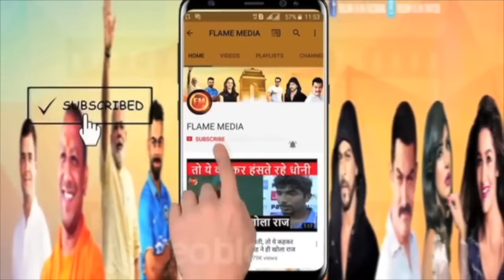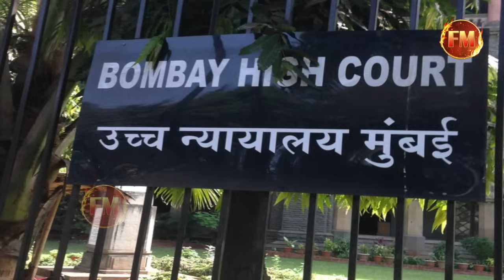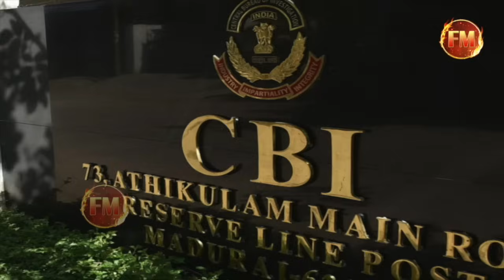आदित्य ठाकरे की एंट्री के बाद सुशांत केस फिर एक्टिव.. कोर्ट नहीं सुनेगी ठाकरे को?.. गिरफ्तारी का सच